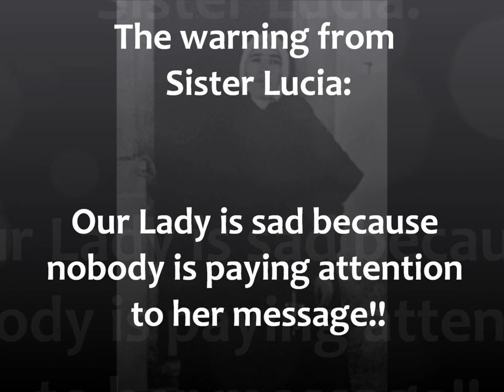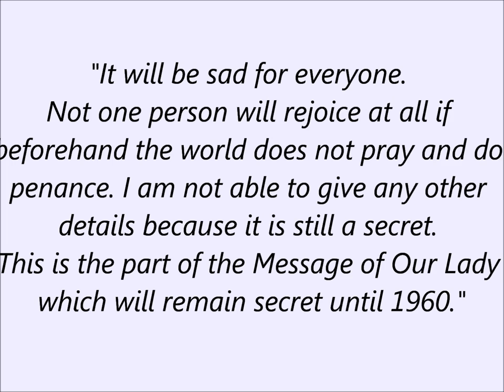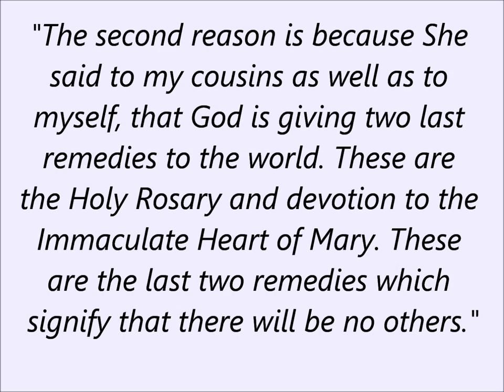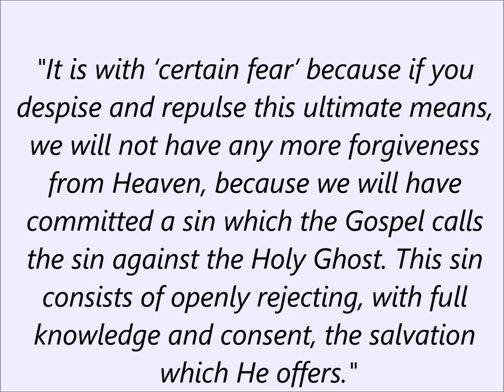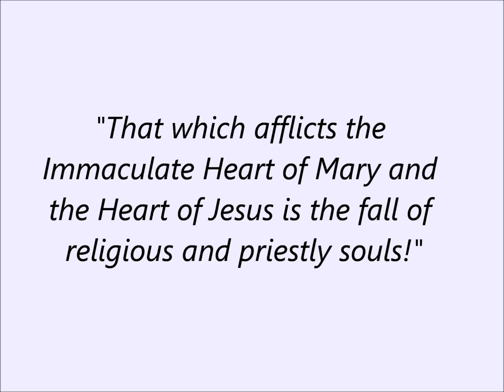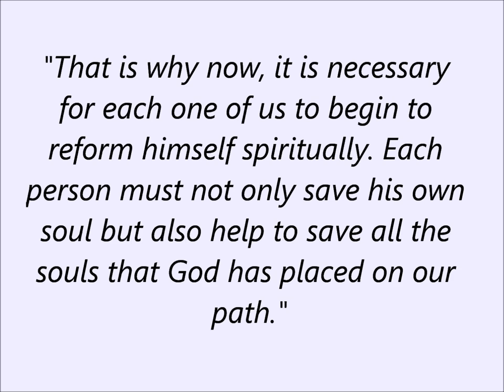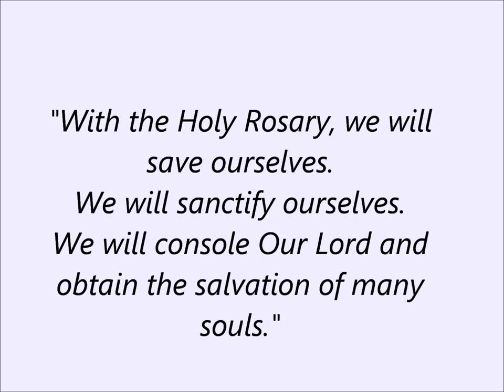SISTER LUCIA FROM FATIMA INTERVIEW 1957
The interview with Sister Lucia dos Santos,one of the visionaries of Fatima, in 1957. She talks about the message of Fatima,that Our Lady is very sad because nobody is paying attention to the message of Fatima.
VERY IMPORTANT PROPHECY OF FATIMA! Everyone should pay great attention to the message of Fatima that happened in 1917, Fatima Message is a very apocalyptic message for the entire mankind!